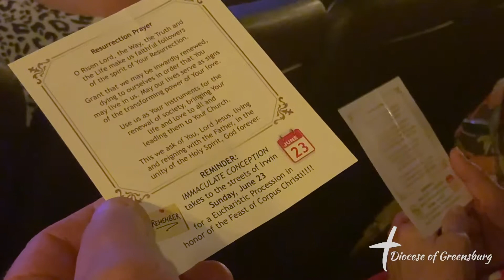IC Parish in Irwin walk to the theatre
Turning heads on the streets of Irwin, more than 300 Parishioners of Immaculate Conception Parish walked from Mass to the Lamp Theatre earlier this month. Every seat in the house was filled for the showing of “Risen,” an epic biblical story of the Resurrection, as told through the eyes of a non-believer.